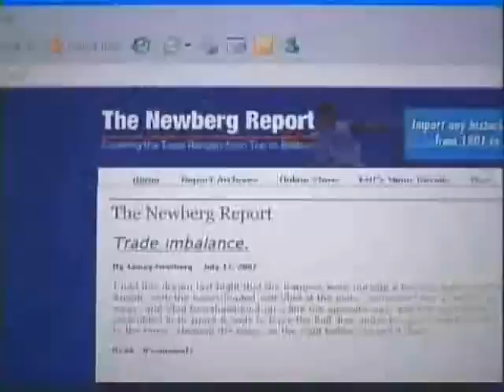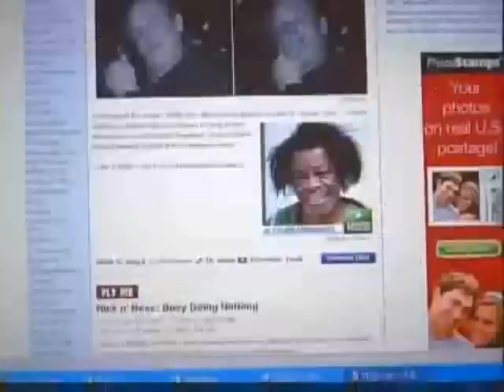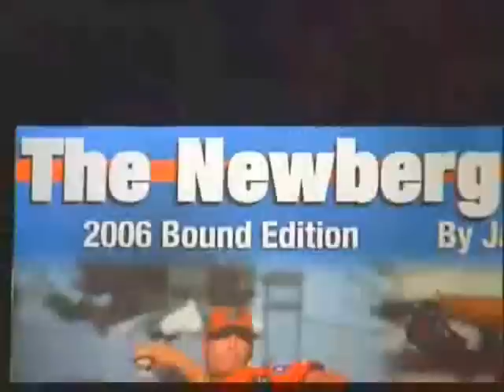Story on Newberg Report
Story from Channel 5 Sports in Dallas on Newberg Report and it's author, Jamey Newberg